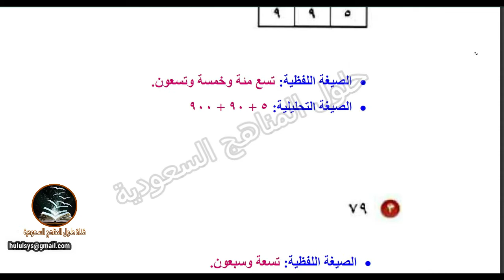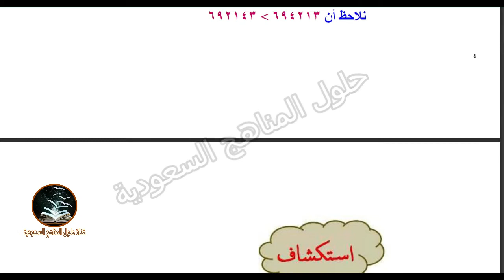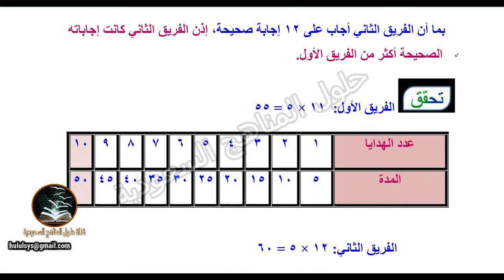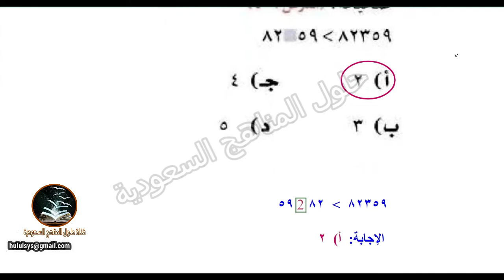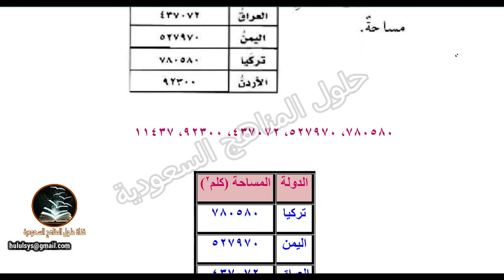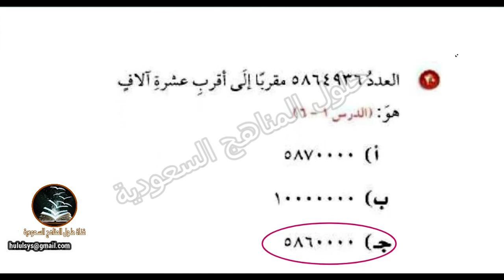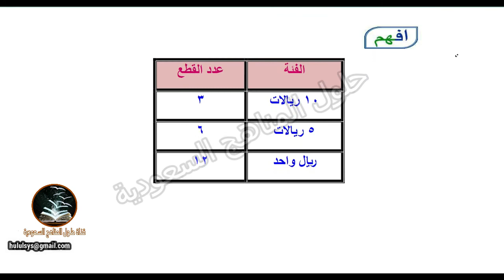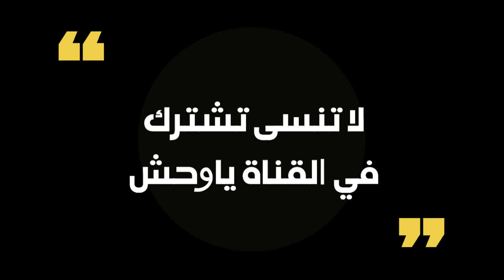حل رياضيات صف رابع ابتدائي الوحدة الاولى القيمة المنزلية حل بالتفصيل وأرقام الصفحات المنهج الجديد ف1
السلام عليكم ورحمة الله وبركاتة
ــــــــــــــــــــــــــــــــــــــــــــــــــــــــــ
قدمنا لكم اليوم حل كتاب الرياضيات صف رابع ابتدائي | الوحدة الاولى  (القيمة المنزلية) | حل بالتفصيل | الترم الاول  ف1
ـــــــــــــــــــــــــــــــــــــــــــــــــــــــــــــــــــــــــ

او حسابي عالانستاغرام:
llbhoth

 وشكرا💖💞